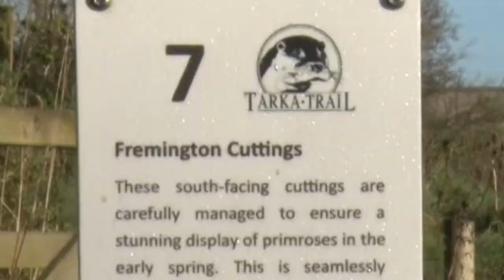Life on the Verge - Biosphere - Volunteers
North Devon Moving Image